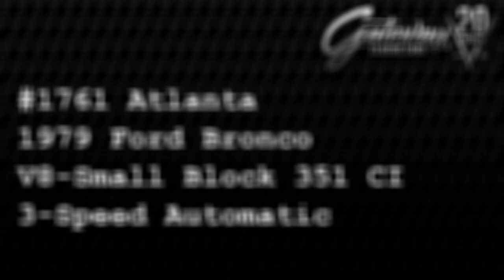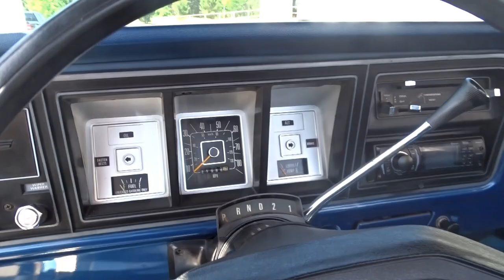Stock#1761 1979 Ford Bronco For Sale!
Gateway Classic Cars of Atlanta is excited to offer this sharp 1977 Ford Bronco 4X4!
The Bronco was all-new in 1978: bigger, more powerful, more versatile, and still rugged and ready to play. This second-year 1979 Ford Bronco has a great color combination and a 351 cubic inch V8: thanks to its rather civilized road manners, it is a great choice for any hobbyist with an active lifestyle.
This might be one of the most familiar shapes in the 4x4 world, and it was a big step forward after a decade of the body first-generation Bronco. Obviously based on the F-series pickups, it has a clean, chiseled look that's only enhanced by the bright electric blue bodywork. The paint job was done very recently, and although it wasn't a $25k respray, it was done right and a truck like this needs no apologies and it's in just the right condition that you won't think twice about going out and having some fun. It has a great luster and shine, and a proper cut and buff might even take it up a level, but then you might be afraid to use it as intended. The vibrant bright blue certainly makes it look sporting and the way it is offset by bright chrome really rounds-out the look. Big mirrors, a lift-off hardtop, and twin tailpipes out back all help with the heavy-duty truck look as well as functionality.
The blue interior offers optional Captain buckets for front seat occupants, and it transforms the Bronco's personality. The fresh and simple blue upholstery adds an upscale look and even the center console was treated to a makeover that makes everything look uniform. The rear bench wears a plain vinyl seat cover and remains in very good shape, providing a surprising amount of room for a few extra passengers. The dash should look familiar to anyone who has driven a '70s F-series truck, and it's great to see automatic transmission, as well as the 2-speed transfer case. A later AM/FM/CD stereo with speakers throughout the interior sounds pretty good. There is also a monstrous cargo bay behind the rear seat with a heavy-duty carpeted mat, so it is neatly finished but still able to carry an impressive amount of gear. This is a great weekend getaway vehicle.
When the Bronco got bigger, so did the engines, with this one using a strong running 351M V8. So, it's plenty strong to pull the big Bronco around with enthusiasm. The engine itself is bright Ford Blue with a few chrome dress-up pieces, and it really stands out in the otherwise all business engine bay. There is a big radiator up front for slow going and both power steering and power front disc brakes were part of the package in this newer, bigger Bronco. It still uses rigid axles at both ends, which is still the way to go for serious off-roading, and the gearing works in the mud as well as on the highway. With first-generation Bronco values soaring, the second-gen trucks like this are already on the rise. A great look, lots of room, and a smooth powertrain make this Bronco a winner. Call today!